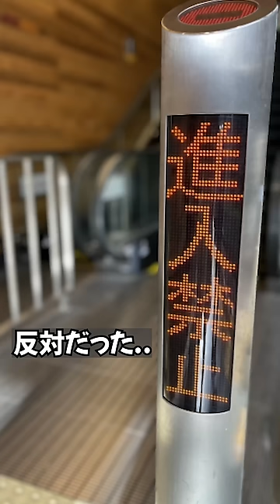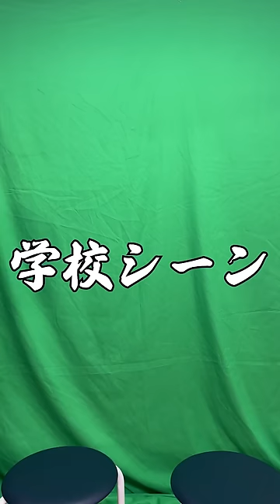【まとめ】駅や学校で巻き起こる爆笑コント総集編【4月ショート】 No.37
4月のショート動画総集編！！
4月は色々とスタートした事が多いかな？
みんなはどんなことを始めた？？

 🔶パンタグラフライブ情報はこちらから